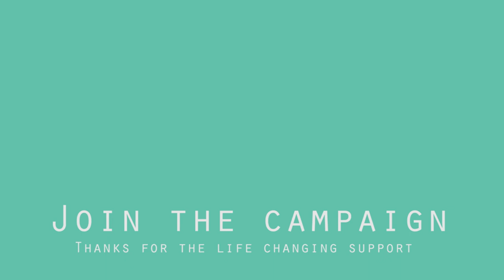Anika Jankowski has joined Anna's art and culture journey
It was pleasure to work with this beautiful human being, great professional and just an amazing friend. It is so cool to have her support in this very important part in my life. THANK you Anika, love you !!!

p.s. here is the link of my campaign, will be grateful for all kind of suport